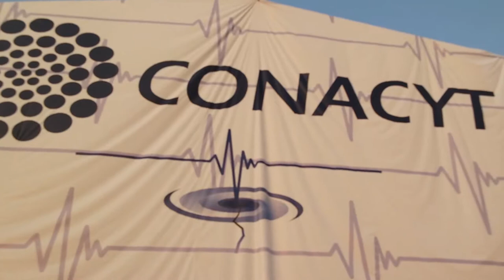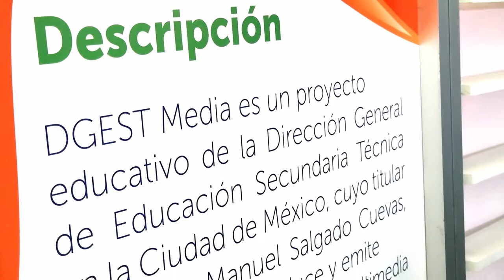XXV semana Nacional de la Ciencia y la Tecnología/Alianza de maestros/20181126-CE1819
XXV semana Nacional de la Ciencia y la Tecnología. Alianza de maestros Conduce: Carlos Aguirre Tema: Violencia contra las mujeres. Fecha de emisión: 17 de enero de 2019. Este y otros programas los puedes ver en http/DGESTMEDIA.dyndns.tv. Producciones con fines educativos a cargo del Lic. Ernesto Gutiérrez Garcés - Director General de Educación Secundaria Técnica en la CDMX.